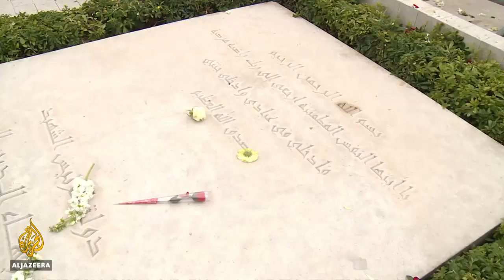Former Lebanese PM blames rivals for deteriorating situation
Lebanon's former prime minister, Saad Hariri has accused his successor's government of pushing the country to near collapse.
In his first speech since becoming part of the opposition, Hariri cast doubt on whether the government would be able to win foreign support.
Al Jazeera's Zeina Khodr reports from Beirut, Lebanon.